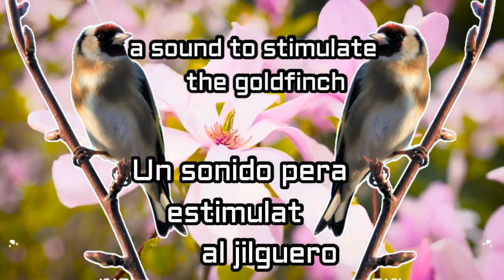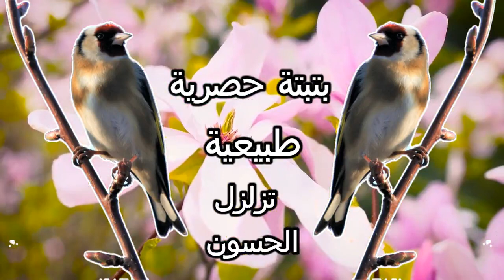بتبتة الحسون جرب ومتع طيورك batbata hason ma9nin 2021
والنساء
بتبتة حسون للصيد,

بتبتة حسون
بتبتة حسون فرخ,
بتبتة حسون لغة,
بتبتة حسون خرافية,
بتبتة حسون انثى,
بتبتة حسون 2017,
بتبتة حسون جماعية للصيد,
بتبتة حسون mp3,
بتبتة 1000 حسون,
بتبتة حسون 2020,
بتبتة حسون 2018,
بتبتة حسون 2019,
بتبتة انثى حسون 2020,
بتبتة حسون خرافية 2017/5/3 chardonneret روعة
بتبتة حسون,
بتبتة الحسون,
بتبتة انثى حسون,
بتبتة انثى الكناري,
بتبتة كناري,
بتبتة لتحفيز الحسون,
بتبتة ذكر الحسون,
بتبته انثى الحسون,
بتبتة حسون mp3,
بتبتة 1000 حسون,
بتبتة رقم 1,
بتبتة 2020,
بتبتة حسون 2017,
بتبتة حسون 2018,
بتبتة حسون 2019,
بتبتة مقنين 2020,
بتبتة الحسون 2017,
بتبتة الحسون 2018
بتبتة تحفيز الحسون على الغناء,
كيفية تحفيز الحسون على الغناء,
تحفيز طائر الحسون على الغناء,
تحفيز الحسون الخلوي على الغناء,
تحفيز انثى الحسون على الغناء,
تحفيز ذكر الحسون على الغناء,
تحفيز فراخ الحسون على الغناء
singing goldfinch mule#
singing goldfinch for sale,
canary singing goldfinch,
best singing goldfinch,
female goldfinch singing,
american goldfinch singing,
siberian goldfinch singing,
goldfinch singing switty,
goldfinch bird singing,
british goldfinch singing,
best goldfinch singing,
baby goldfinch singing,
goldfinch boris singing,
goldfinch canary mule singing,
goldfinch singing champion,
goldfinch x canary singing,
european goldfinch singing,
english goldfinch singing,
female american goldfinch singing,
goldfinch finn wolfhard singing,
himalayan goldfinch singing,
goldfinch hen singing,
10 hours goldfinch singing,